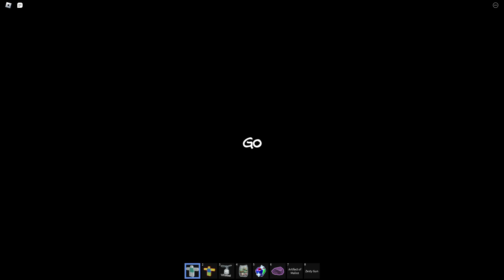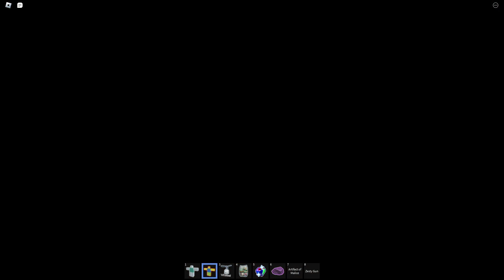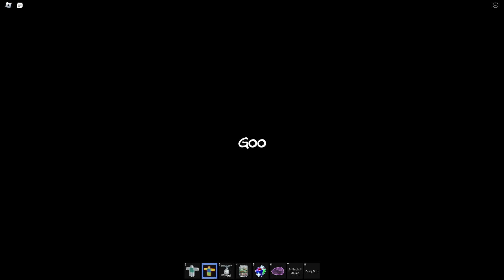lets have a chat & get to toae final stretch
lmao